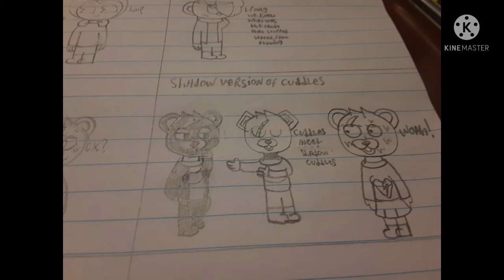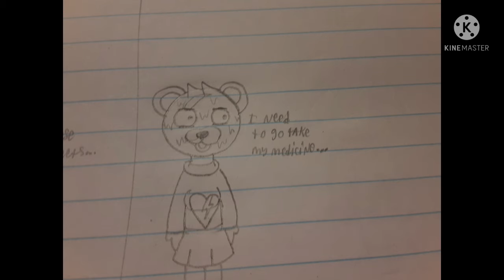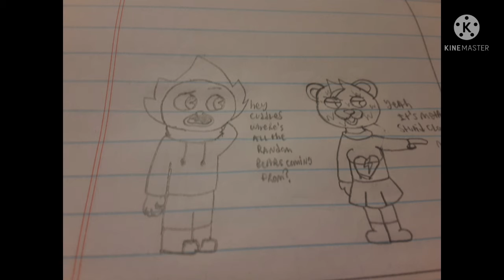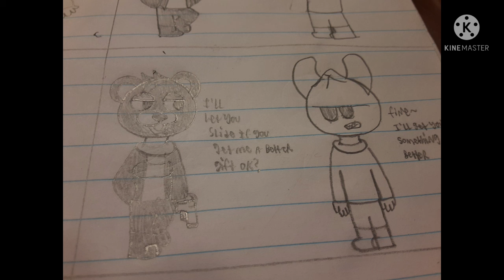Some weird comic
I have no words to say